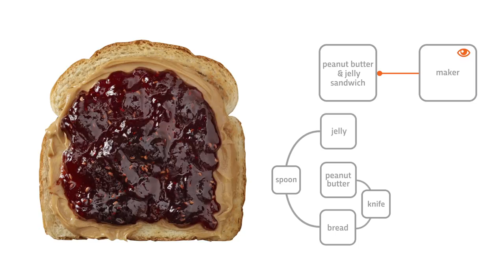How to think about a PB&J | Real World Examples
A short animation demonstrating that you can systems think about anything, even a PB&J!